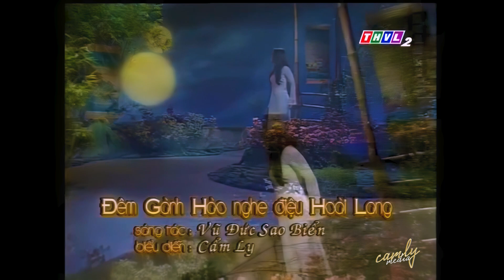Đêm Gành Hào Nghe Điệu Hoài Lang - Cẩm Ly (HTV)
CẨM LY MEDIA FAN GROUP (NEW CHANNEL 2021)